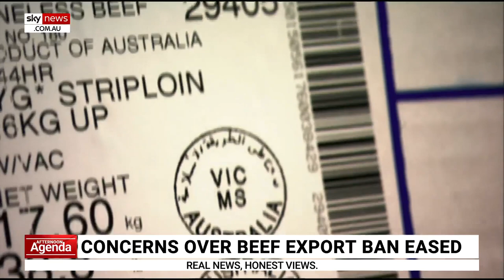Concerns over China beef export ban eased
Australian beef exporters are on alert after rumours Beijing was on the verge of imposing an industry-wide ban on the importation of meat to China.

A Chinese media report on Monday warned imports of Australian meat, grain, dairy and other agricultural products had been suspended due to a threat of foot and mouth disease.

Australian officials and industry sources are assuring producers those rumours are incorrect.

Prime Minister Anthony Albanese did not comment on the validity of any ban but pointed to existing sanctions on other goods like barley and wine.